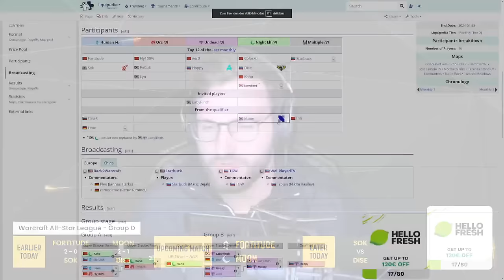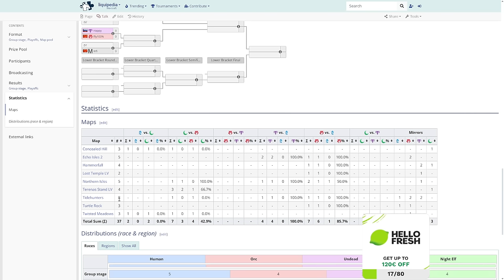WC3 - [NE] Moon vs Fortitude [HU] - WB Final - Warcraft 3 All-Star League Season 1 Monthly 2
Group D - WB Final
[NE] Moon vs Fortitude [HU]